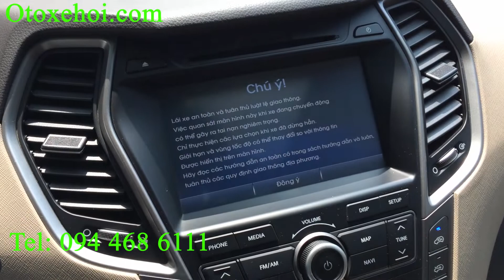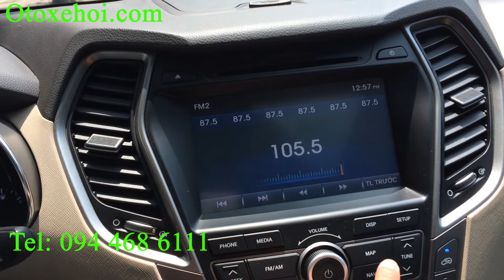Auto SmartCar Bán ô tô Cũ Lướt Hyundai Santa Fe 2017 máy dầu Giá dưới 1 tỷ 70 Triệu